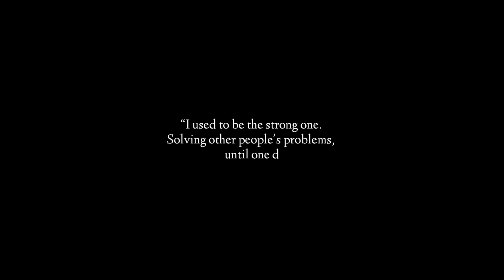COME HOME -Title Announcement